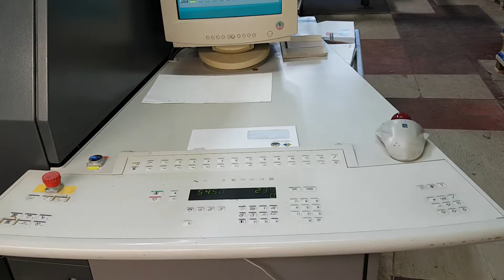Heidelberg QM 46-4 DI - part 2